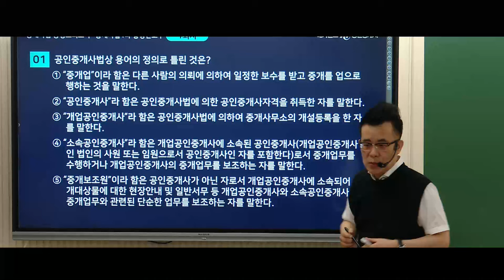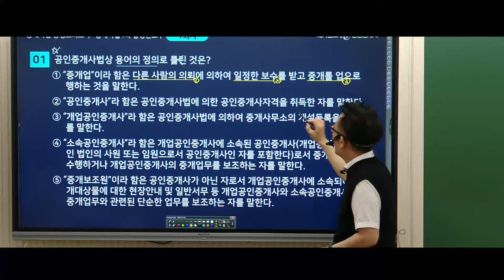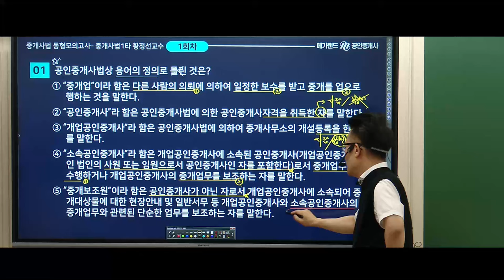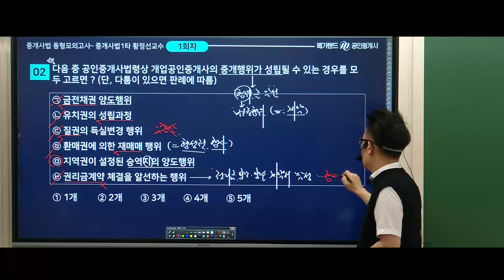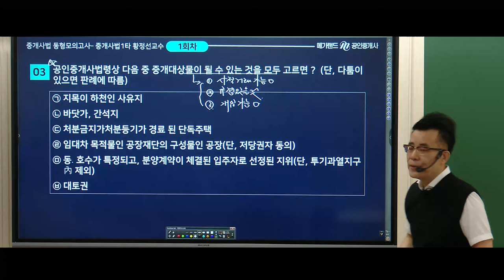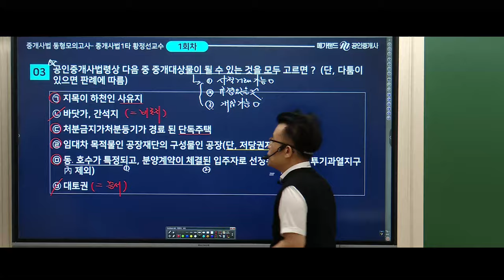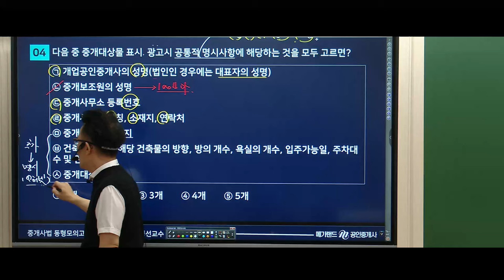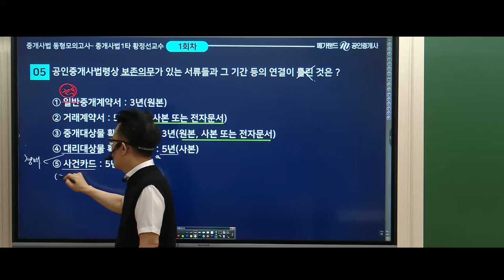[공인중개사학원 김포중앙] 🌈중개사법 1티어 황정선 교수님의 [동형모의고사 1회차] - 실전에서 직면할 모든 상황을 미리 경험하라!🎀2024 마무리 특강 STEP3 동형모의고사!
💠명품공법 김희상교수님의 [파이널특강-숫자정리] 수강신청 바로가기

💠명품공법 김희상교수님의 [파이널특강-숫자정리] 상세보기

💠합격을위한 마지막STEP! 황정선교수님 동형모의고사 상세안내

💠합격을위한 마지막STEP! 황정선교수님 족집게100선 일정 보기

💠합격을위한 마지막STEP! 황정선교수님 마무리특강 보기